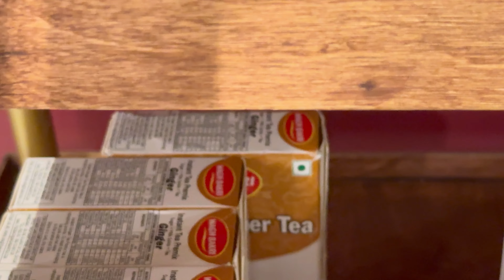Khushamadeed dobara Jaane ki tayyari 😍 | Saba aur Sunny k gifts ki talaash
Restuarant Location -

Khushamadeed
Address -
GF, Gala No. 8, 9, 10, Arciadia, JANGID ENCLAVE, Kanakia Rd, opp. Laxmi Park, Unique Gardens, Gaurav City, Mira Road East, Mira Bhayandar, Maharashtra 401107

Open - 12 pm to 12 am

Music credit - 🎵

Musician: Xuxiao

Musician: @iksonmusic

Memes Credit - Khichdi